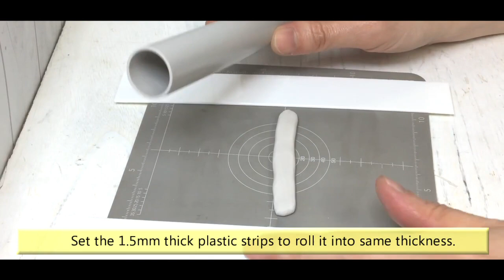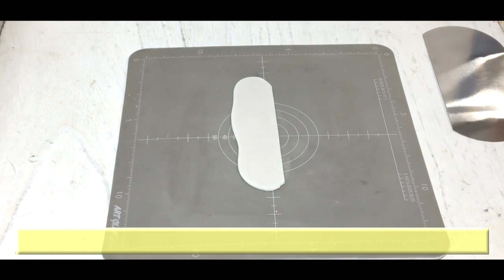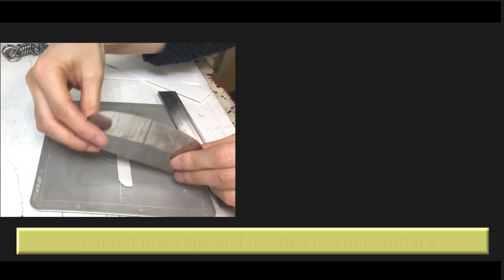UV resin ring with Art Clay Silver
Showing how to make UV resin ring with Art Clay Silver.
Below is the material used for this project.
Those materials are made in Japan.
Art Clay Silver Clay Type 10g
UV resin crystal 25g
Color for UV resin 'My Palette' (blue)

If you are interested in Art Clay, please contact our Official distributors